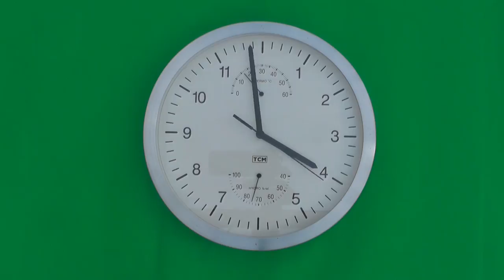Clock with green screen (Chroma Key) - 5 h in time lapse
Chroma key clock to insert into videos.

The clock runs for 5 hours and can be inserted into a film with a video editing program via the green background using the chroma key function.

At the end a link to an insertion tutorial and an example video.